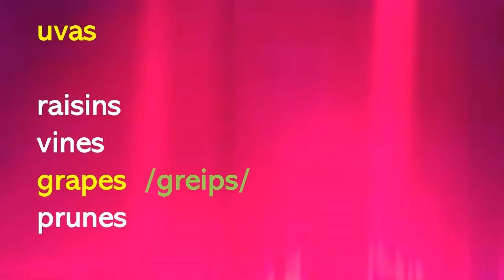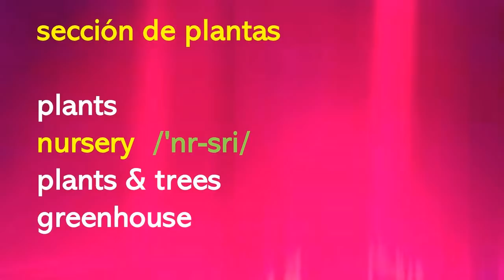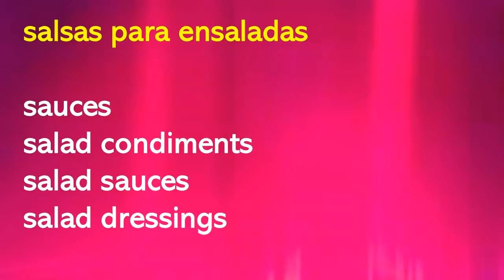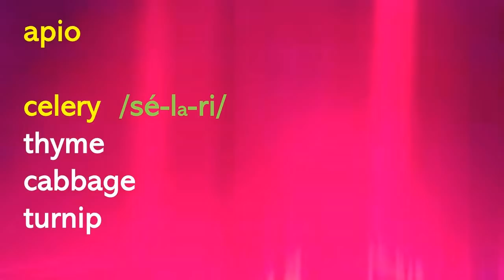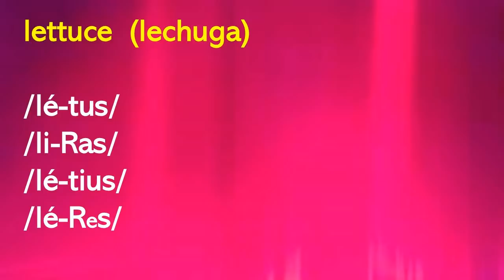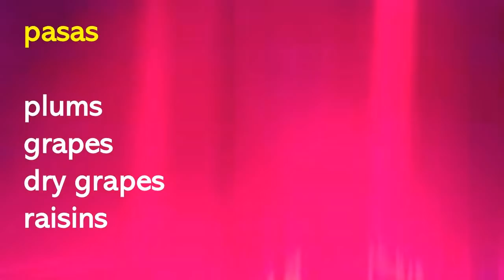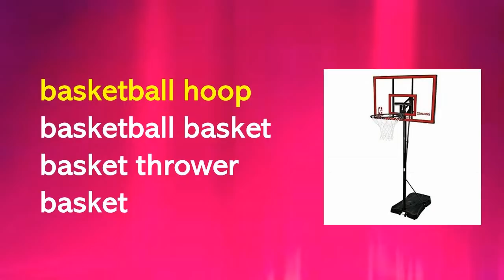TOMA ESTE EXAMEN PARA QUE VEAS CUÁNTO INGLÉS SABES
Mi voz no está del todo recuperada, pero aun así creí interesante hacer un video para poner a prueba su conocimiento del inglés cotidiano.